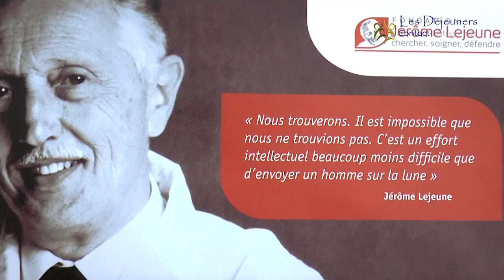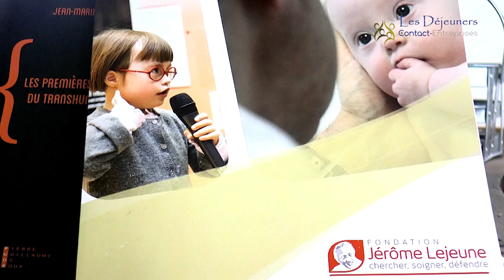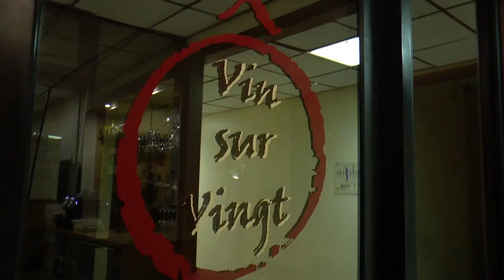Jean-Marie Le Méné : les premières victimes du transhumanisme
Mardi 9 mai 2017, Contact-Entreprises recevait deux grands adversaires de l’eugénisme en France : Jean-Marie Le Méné, président de la Fondation Jérôme Lejeune, et son directeur général Thierry de La Villejégu.

Jean-Marie Le Méné est né en 1956 à Versailles. En 1992, il intègre le corps des magistrats de la Cour des comptes à Paris où il est aujourd’hui titulaire du grade de conseiller-maître. Entre 1994 et 1996, il crée la Fondation Jérôme Lejeune, fondation scientifique et médicale, reconnue d’utilité publique, dont la mission est de poursuivre l’oeuvre du Professeur Jérôme Lejeune dans le domaine de la recherche scientifique, des soins et de la défense de la vie. Jean-Marie Le Méné, président de la Fondation Jérôme Lejeune, a été nommé membre de l’Académie pontificale pour la vie le 30 septembre 2009.

Il est l’auteur d’un livre décapant intitulé : « les premières victimes du transhumanisme », livre qui était au coeur des échanges du déjeuner-débat de Contact-Entreprises.

Depuis vingt ans, Jean-Marie Le Méné s’insurge contre l’éradication d’une population entière au prétexte que son génome n’est pas « conforme ». L’extinction de cette partie de l’humanité (les trisomiques 21) est, de son point de vue, le fait d’un eugénisme efficace vendu par des marchands, acheté par l’Etat et mis en œuvre par la médecine. Dans l’histoire, c’est un événement sans précédent. Il ajoute : « Nous avons besoin d’une Politique, ou mieux encore d’un Régime politique qui – par principe – ne tient pas la vie humaine pour un hasardeux foisonnement du vivant, ne l’utilise pas comme banc d’essai pour la technoscience et ne l’asservit pas à des finalités lucratives ».`